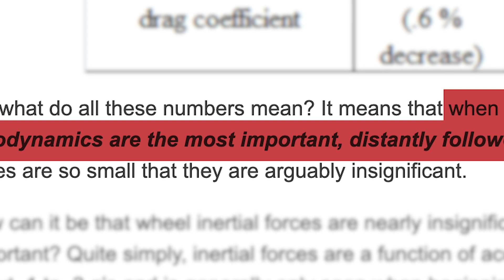Why Rotating Weight Doesn't Matter On Your Road Bike | GCN Tech Debunk A Common Cycling Myth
Rotating weight, does it actually matter? Lots of fellow cyclists will tell you that you need lighter wheels because rotating weight is worth more than the static weight of the rest of your road bike, but is it actually true? To find out Ollie spoke to Jean-Paul Ballard of Swiss Side, an engineer with a background in Formula 1 aerodynamics.

Which do you prefer the feel of riding, aero wheels or lightweight nimble wheels?

If you'd like to contribute captions and video info in your language, here's the

Bud H - _91nova
When You're in the Dark - Smartface
The Local Police - Arc De Soleil